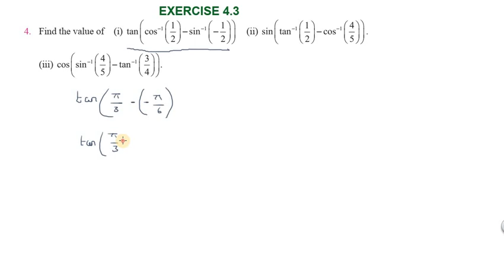Subscribe Chapter4|Exercise 4.3|Q.No.4| TNSCERT|Class 12th New Syllabus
TNSCERT class XII New Syllabus
The Sine Function and Inverse Sine Function
The Cosine Function and Inverse Cosine Function
The Tangent Function and the Inverse Tangent Function
The Cosecant Function and the Inverse Cosecant Function
The Secant Function and Inverse Secant Function
The Cotangent Function and the Inverse Cotangent Function.
Principal Value of Inverse Trigonometric Functions.